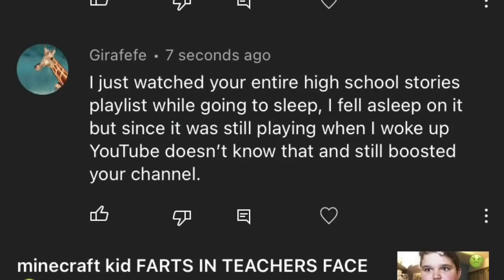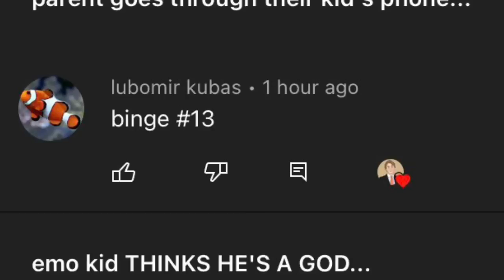the CRINGIEST emo kid on planet earth...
Storytime of a cringey and cringe emo kid who does emo kid tiktok things. the CRINGIEST emo kid on planet earth. This Story was absolutely Insane.

check these out please!

Thanks for watching today's storytime video, the CRINGIEST emo kid on planet earth... I hope you had lots of laughs listening to today's episode, as it was so fun, funny and crazy!

I see you lurking... leave a like for a free hug (◕ᴗ◕)